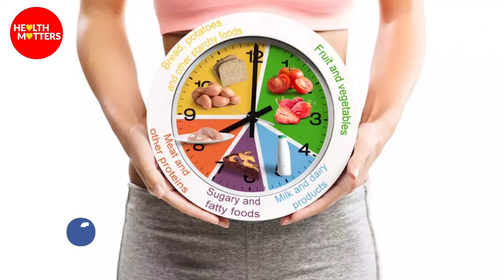How to lose Weight in Summer? | Zainab Gondal | Health Matters